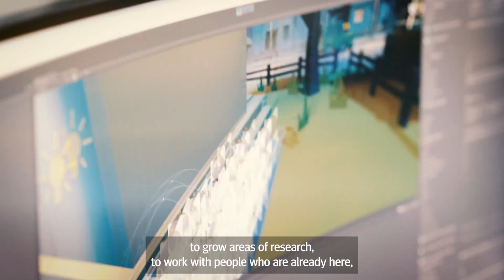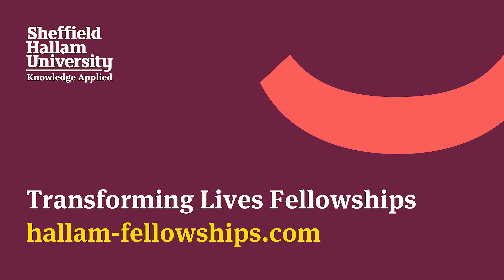Transforming Lives Research & Innovation Fellowships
We are looking for experienced and emerging leaders in research and innovation to join us as professors or associate professors across our strategic areas of growth.